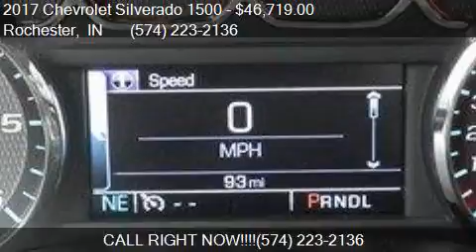2017 Chevrolet Silverado 1500 SILVERADO 1500 4WD for sale in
This 2017 Chevrolet Silverado 1500 SILVERADO 1500 4WD is for sale in Rochester, IN 46975 at Shepherds Chevrolet Buick.

Engine: 5.3L V8
Transmission: Automatic 6-Speed
Color: Graphite Metallic
Mileage: 0
Contact Shepherds Chevrolet Buick 1520 E 9th St Rochester, IN 46975 to test drive this 2017 Chevrolet Silverado 1500 SILVERADO 1500 4WD today.